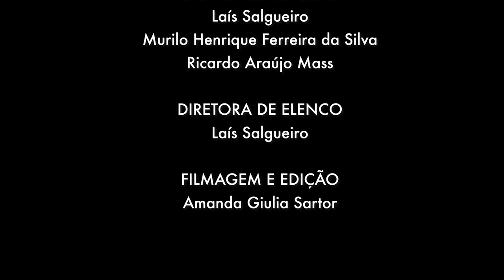Campanha | Isso é assédio! - vídeo 3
Você já se sentiu pressionada a ceder em uma relação sexual? Saiba que isso é assédio! Procure a ajuda de alguém da sua confiança.

Uma iniciativa do PET Psicologia da UFPR com apoio da UFPR TV.